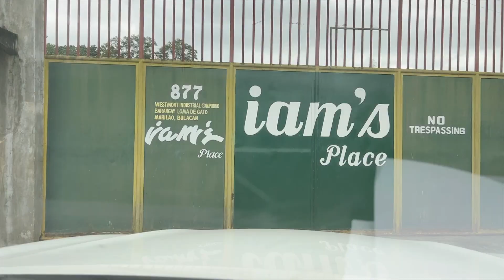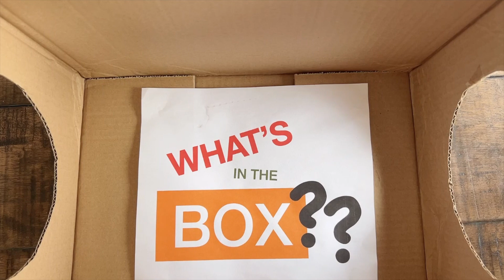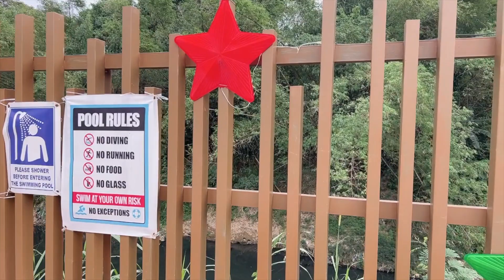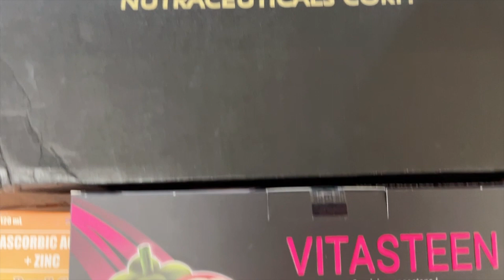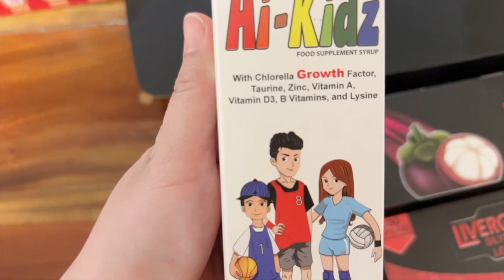Comedy Vlog on What's in the Box Challenge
its Sofia's birthday celebration with papsy's birthday we have some cool games hope you like our new video

special thanks to Bewell nutraceuticals corp.